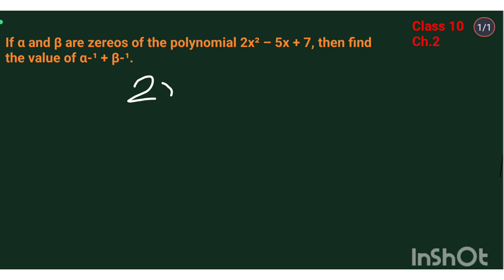Polynomials important questions of class 10| ex.2.2 |Rd sharma book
Ex.2.2Class Polynomials class 10 important questions, polynomials important questions of class 10 ,ex.2.2 chapter 2 RD sharma book
10#chapter2importantquestions#class10th mathsclass dearsir polynomials class 10#polynomials class 10 exercise 2.2#yourstudy 10 maths#magnetbrainscompetition